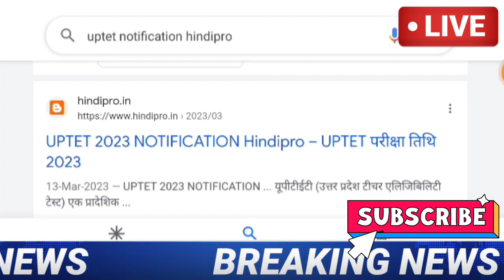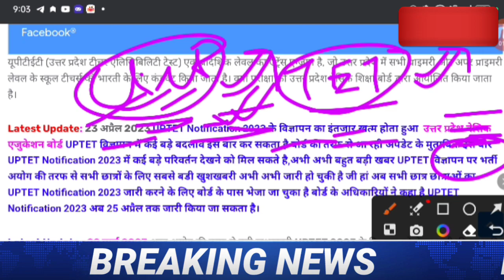UPTET Notification 2023 | UPTET latest news today | UPTET 2023 Exam Date